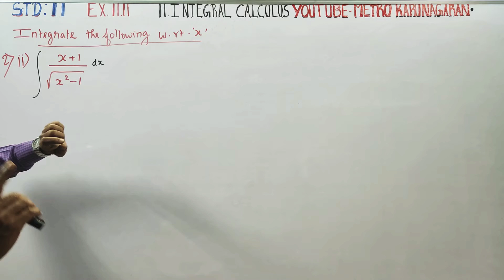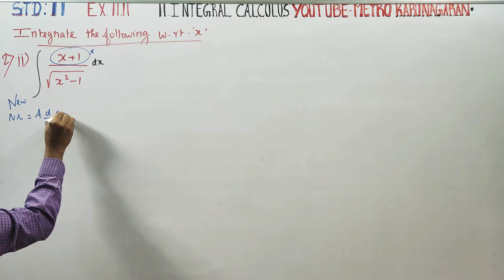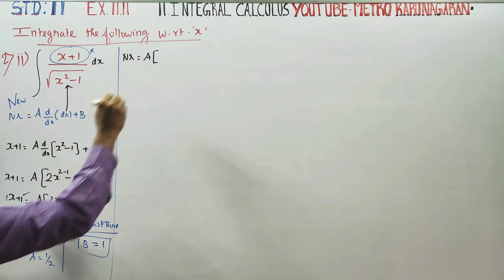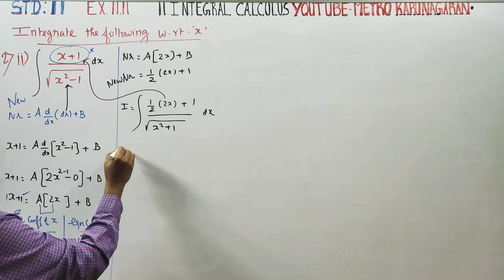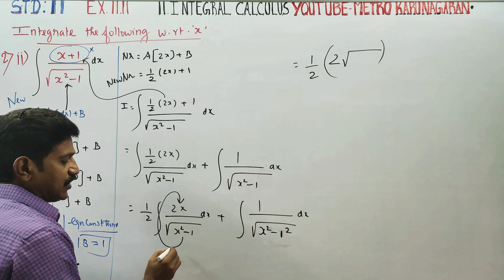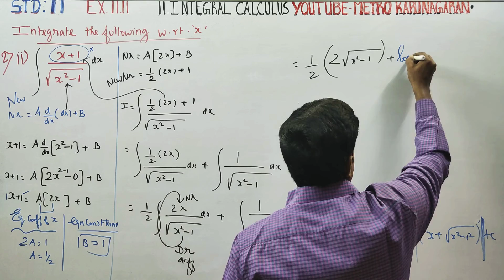11th Std Maths Ex.11.11(2)(ii) Model CREATED SUM Integrate x+1/ √x²-1 with respect to x